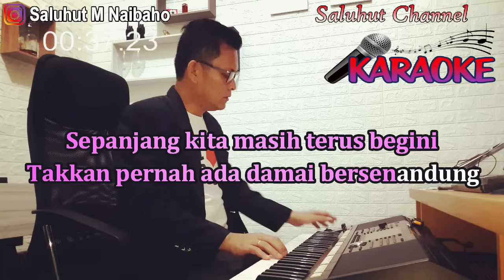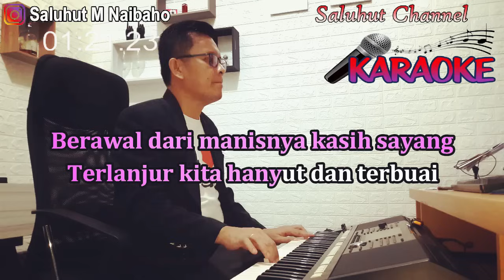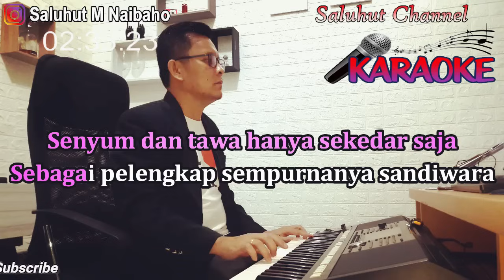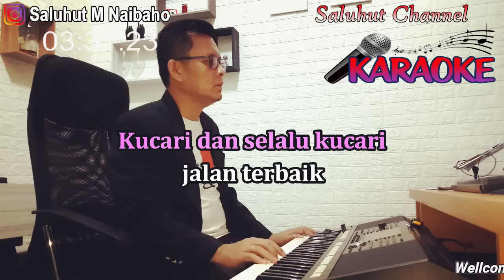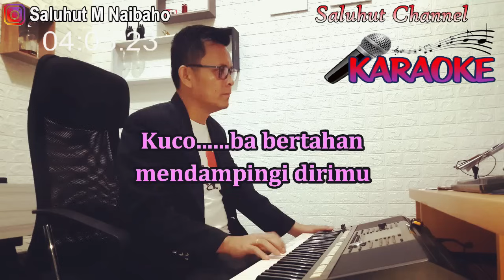KUCARI JALAN TERBAIK ll KARAOKE PANCE ll CIPT PANCE F PONDAAG ll NADA WANITA F=DO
Kucari Jalan Terbaik

Sepanjang kita masih terus begini
Takkan pernah ada damai bersenandung
Kemesraan antara kita berdua
Sesungguhnya keterpaksaan saja

Senyum dan tawa hanya sekedar saja
Sebagai pelengkap sempurnanya sandiwara
Berawal dari manisnya kasih sayang
Terlanjur kita hanyut dan terbuang

Reff:
Kucoba bertahan mendampingi dirimu
Walau kadangkala tak seiring jalan
Kucari dan selalu kucari jalan terbaik
Agar tiada penyesalan dan air mata